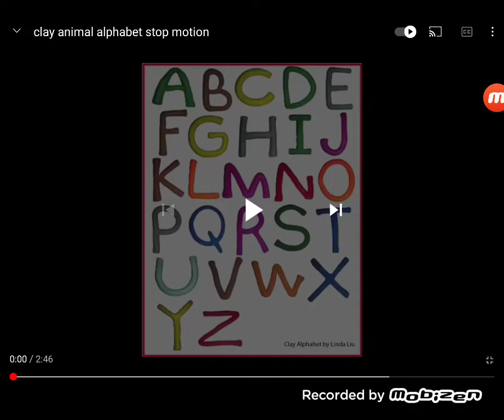abc roar 22234